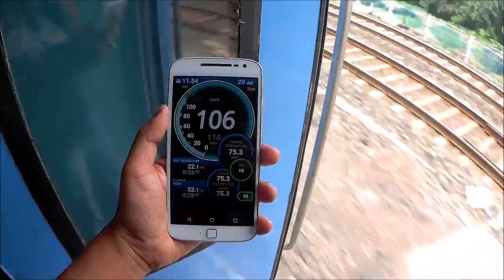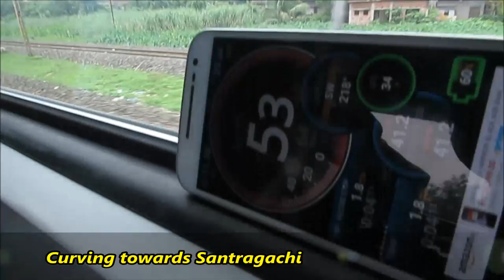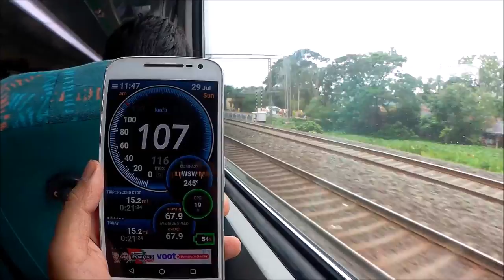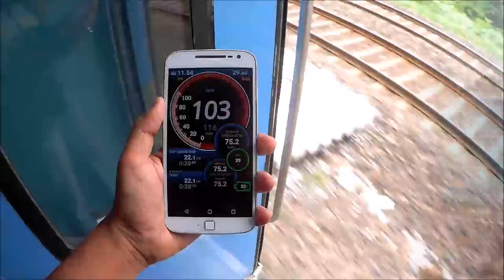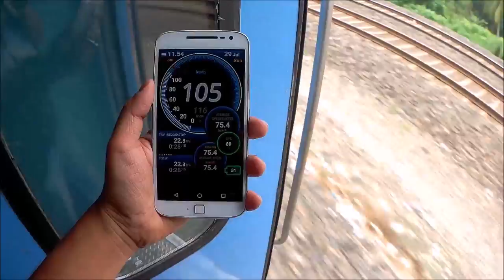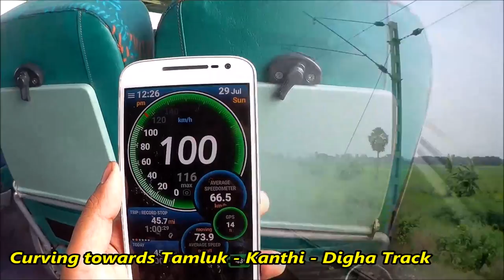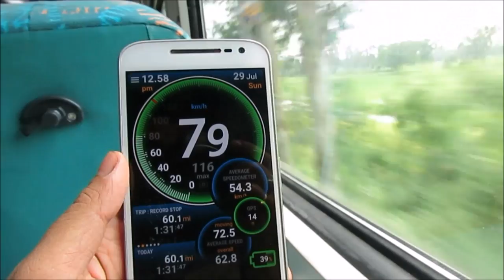Onboard HOWRAH - DIGHA A.C. EXp (New LHB rake) FULL Journey Compilation HOWRAH-DIGHA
Wacth this jounrye video as I was travelling to Digha , one of the most prefered sea-coastal vacation spot
for the people of Bengal . I was onboard the newly LHBfied 12847 Howrah - Digha Super AC Exp hauled by SRC HOG WAP 7 #30633 , and surprisingly the HOG was conncted with the train as well .
RFs Piyush Chowrasia & Sumantra Chattapadhay accompanied me in this short trip .